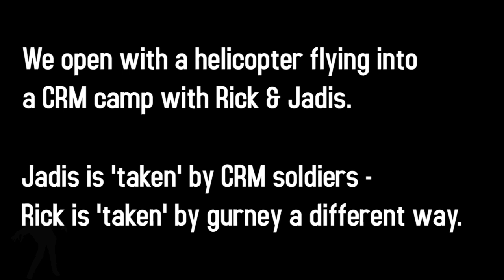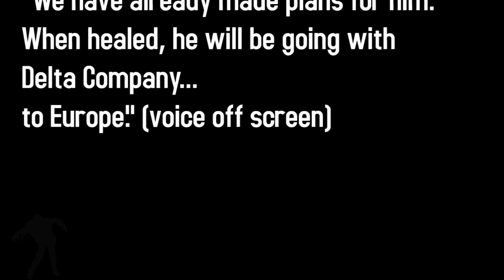The Walking Dead - Fast Zombie? Slow Zombie? No Zombie? What's Next?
TWD movie theory discussion along with a special treat at the end!